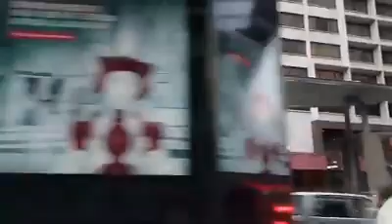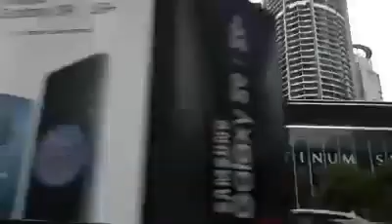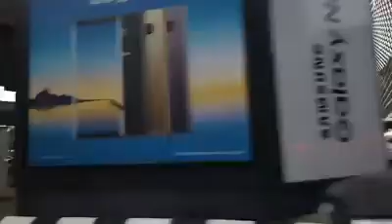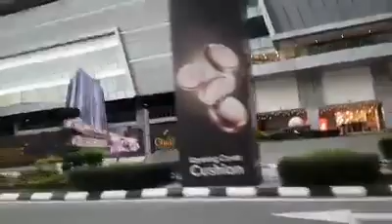Driving through Kuala lumpur, from Ritz Carlton to Sogo mall